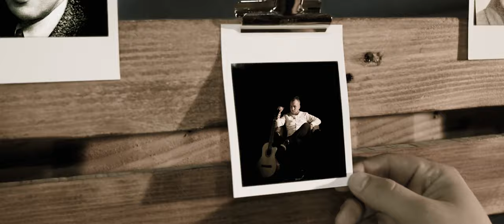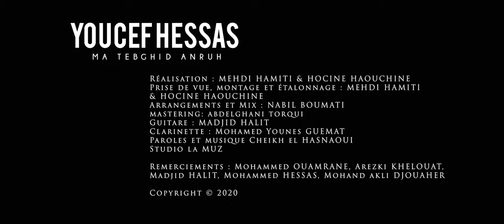Youcef Hessas –Ma tebghid anruh (Cover Cheikh El Hasnaoui)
Réalisation:Goldenpix
Arrangement et mix : Nabil Boumati
Guitares :Madjid Halit
Clarinette :Mohamed Younes Guemat
Mastering :Abdelghani Torqui
Studio :La MUZ
Production : Sigaton prod 2020